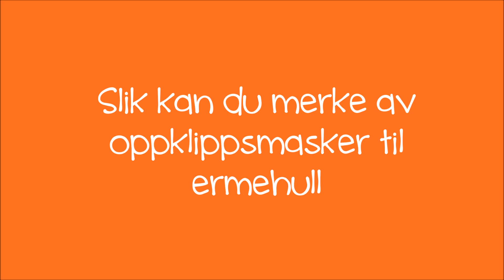Slik kan du merke av til ermehull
Denne videoen viser hvordan du kan merke av masker som senere skal bli oppklippsmasker til ermehull.